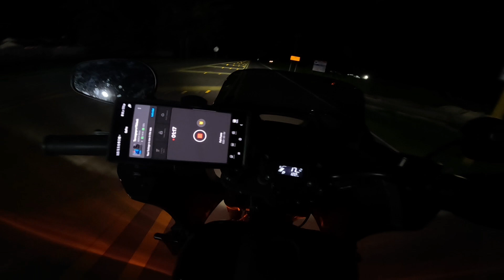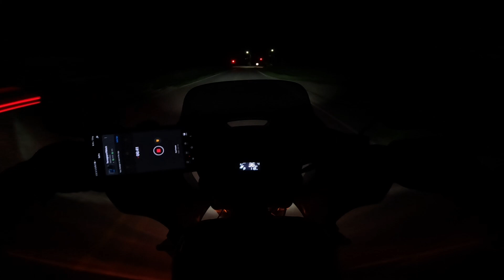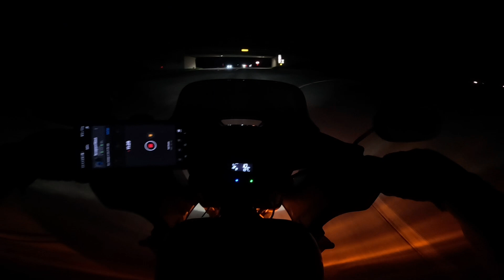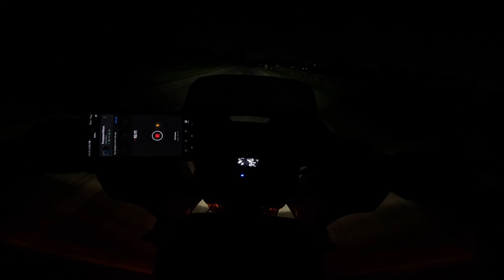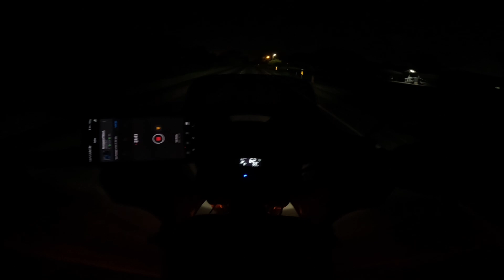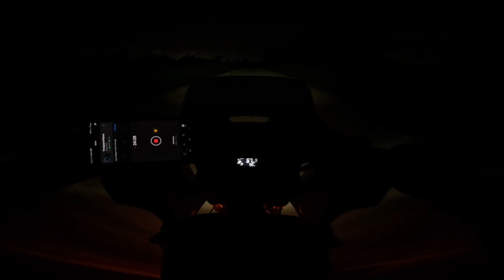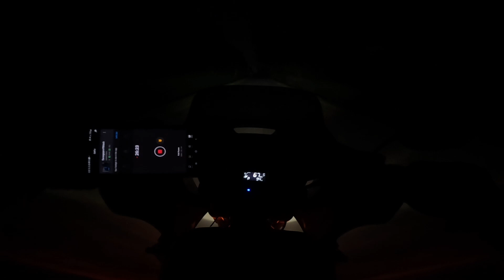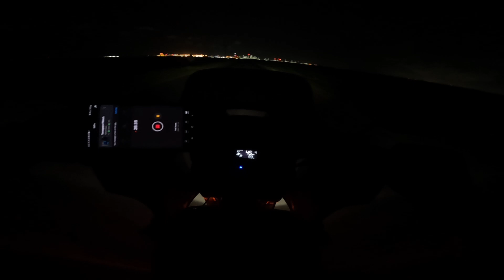July 17, 2024, Night Ride, early morning commute.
lucky enough to rideca motorcycle to work, and ramble on about whatever pops in my head. if link above is not clickable, it is clickable in the section with all my links to other platforms.